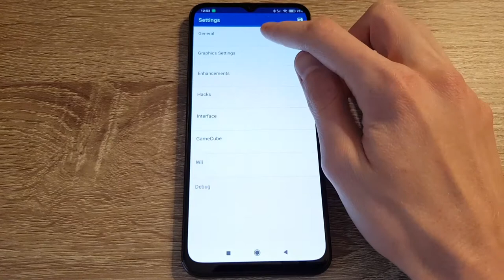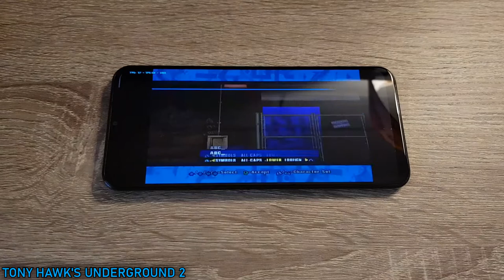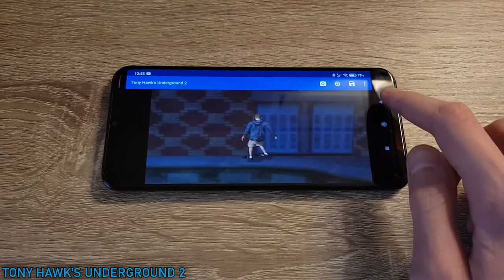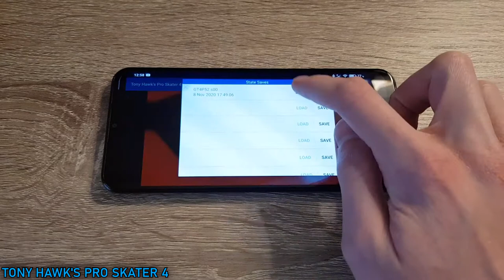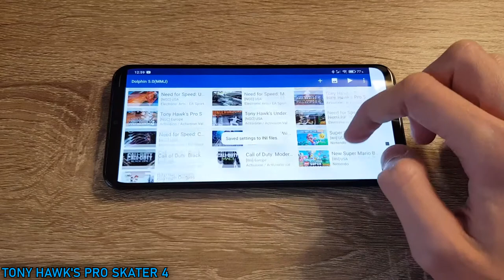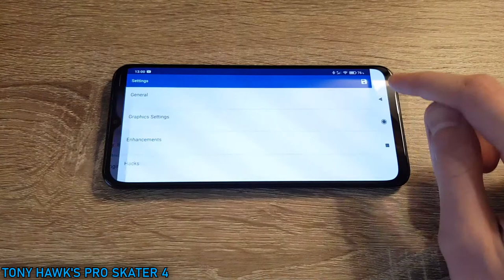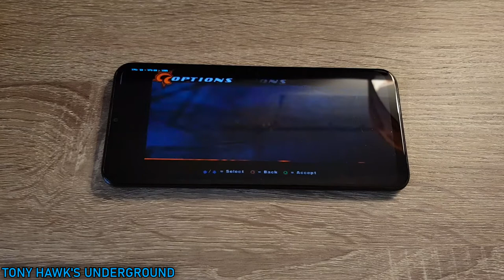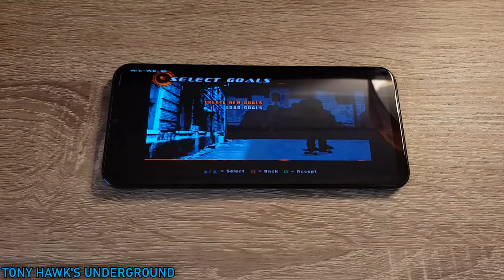Xiaomi Mi 10 Lite 5G (SD 765G) - THPS3 / THPS4 / THUG / THUG2 - Dolphin Emulator MMJ - Test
Dolphin Emulator MMJ (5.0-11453) test on Xiaomi Mi 10 Lite 5G (Snapdragon 765G, 6GB RAM).

Tested games: Tony Hawk's Pro Skater 3, Tony Hawk's Pro Skater 4, Tony Hawk's Underground, Tony Hawk's Underground 2